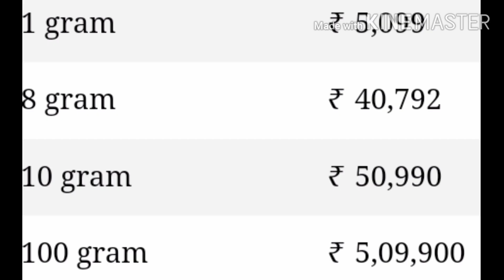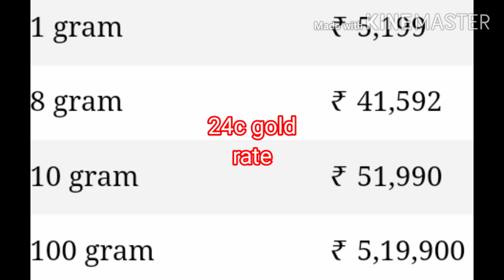Today gold price|| 22/8/2020 gold&silver rates in Hyderabad#Todaygoldrate